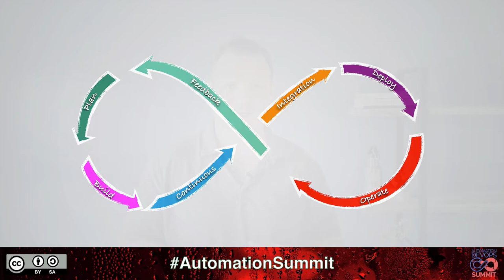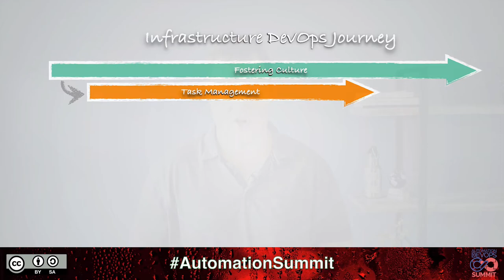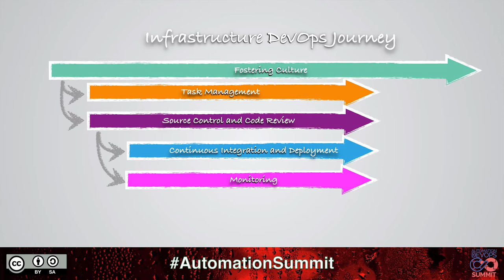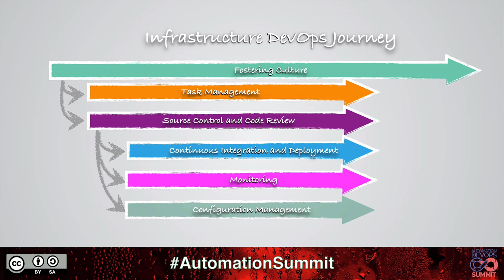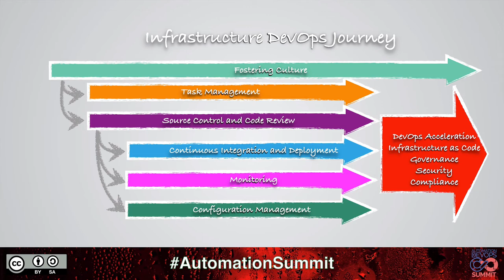Creating a DevOps Culture in an Infrastructure Team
Delivered by Wayne Hoggett
At Auscript I was promoted to Infrastructure DevOps Manager. Why Infrastructure DevOps? Doesn’t that contradict the whole idea of DevOps? Well, what if Devs and Ops are not ready to start working together? That doesn’t mean you can’t embrace DevOps in a traditional infrastructure team. In this talk I will discuss how I went about changing the culture and work styles of an Infrastructure team to create an Infrastructure team that is embracing DevOps and making them ready to be an org-wide DevOps team when the time is right.